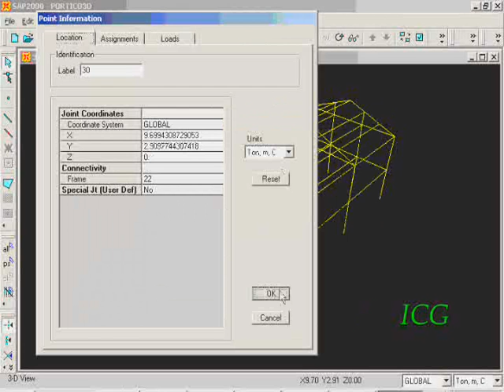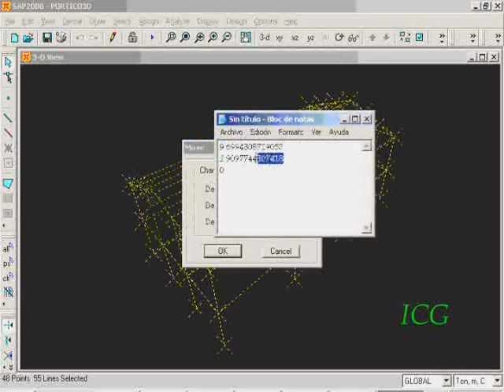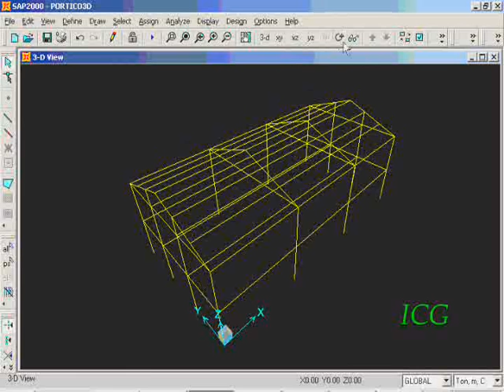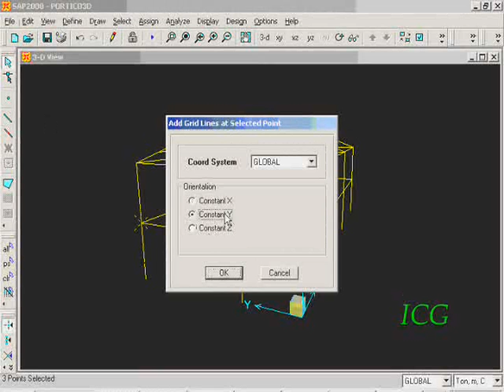e1 02 wmr